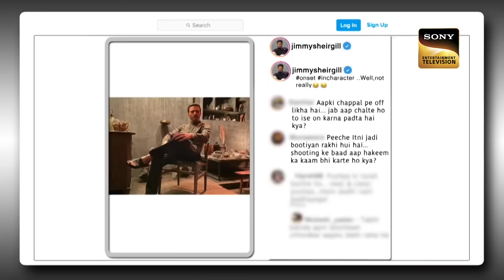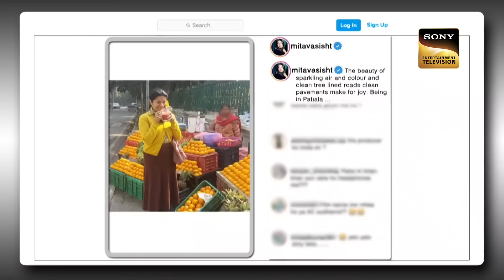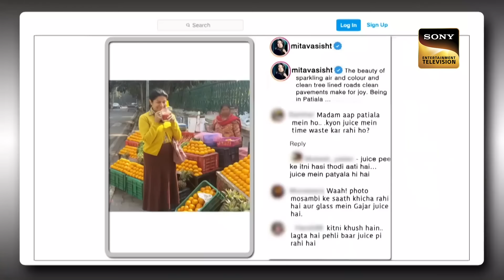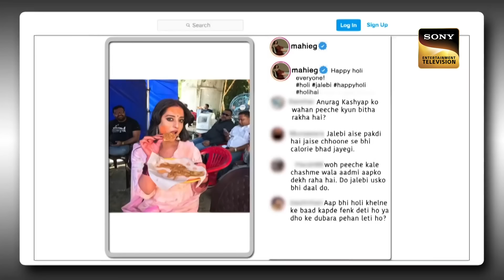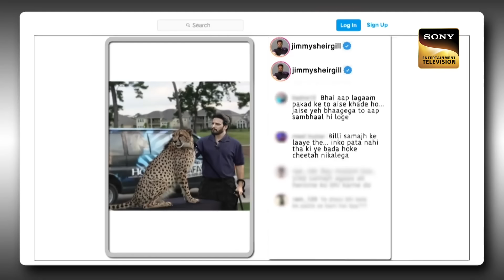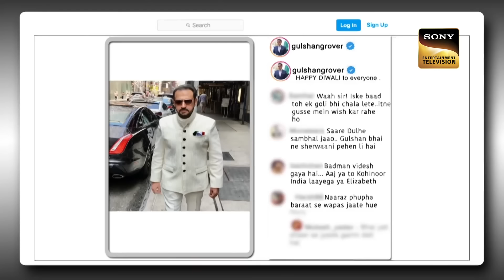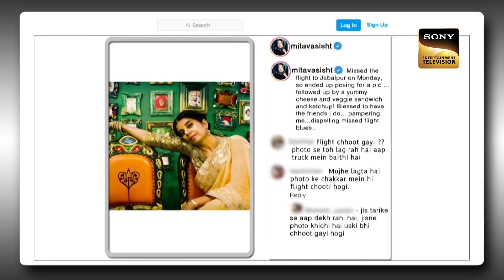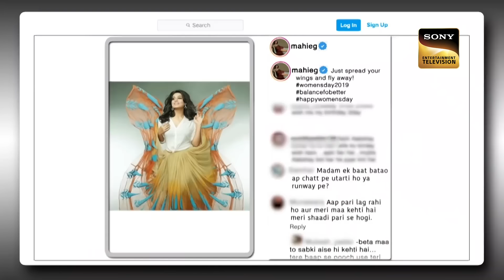Regina से क्यों Tamil सीखना चाहती है Sapna? | The Kapil Sharma Show 2 | Indian Gems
Kapil gives a warm welcome to the guests Regina Cassandra, Jim Sarbh, Ishwak Singh, Rajit Kapur, Gulshan Grover, Mahie Gill and Jimmy Shergil. Sapna comes to entertain them. She wants to learn Tamil from Regina. Watch the episode.

Host: Kapil Sharma
Guests: Regina Cassandra, Jim Sarbh, Ishwak Singh, Rajit Kapur, Gulshan Grover, Mahie Gill, Jimmy Shergil